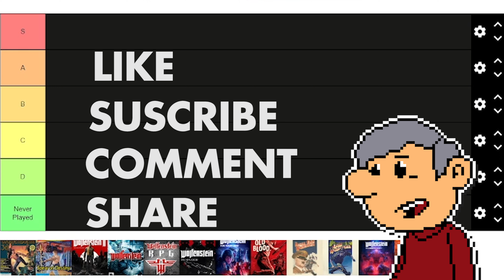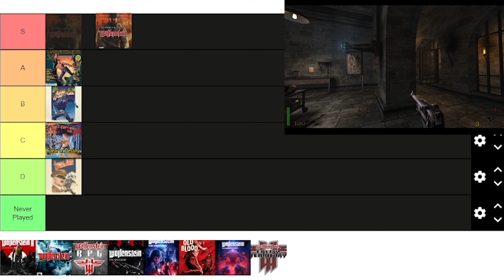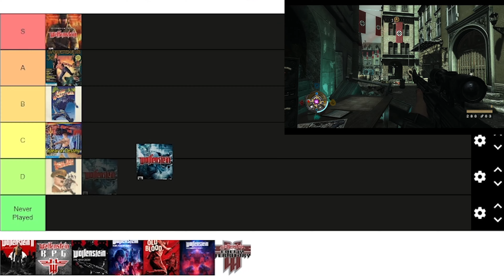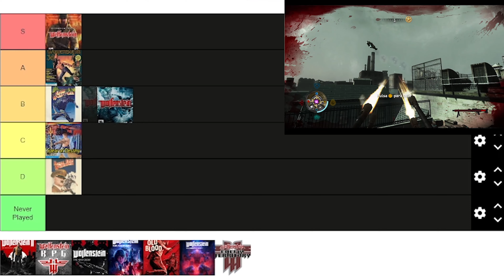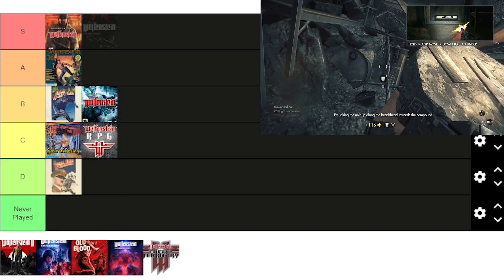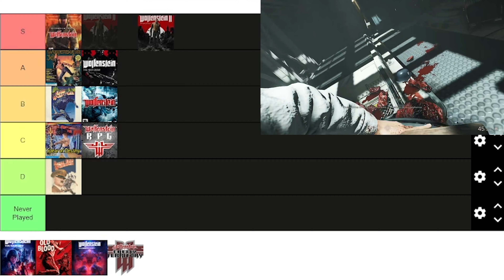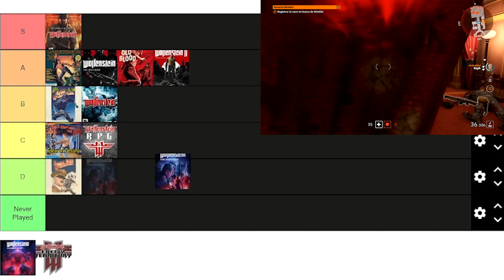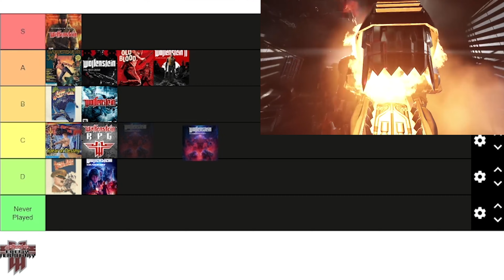Ranking de la saga WOLFENSTEIN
Me he jugado recientemente todos los juegos de la saga "Wolfenstein" para mi review de "Wolfenstein 3D": ¿Cuál es mi ranking personal de toda la saga en este momento? La respuesta te sorprenderá.